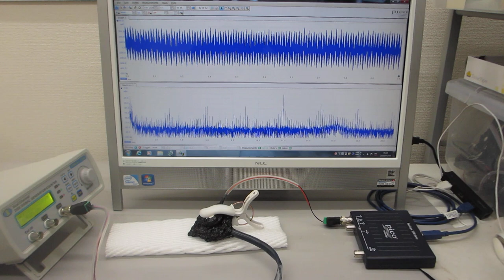オリジナル超音波発振制御プローブの製造開発技術（超音波システム研究所）